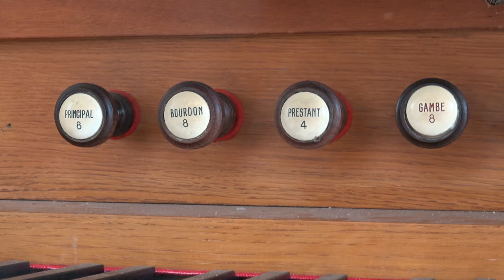Les orgues de Paris - La chapelle de Notre-Dame-de-l'esperance Paris - Jeroen de Haan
Les orgues méconnues de la region parisienne/Unknown organs in the Parisian region
Présentation de l'orgue (1910) de la Chapelle de Notre Dame d'espérance, Paris XV
Jeroen de Haan, organiste.